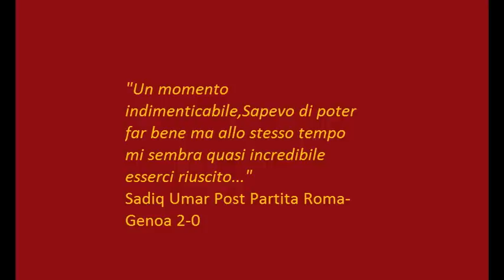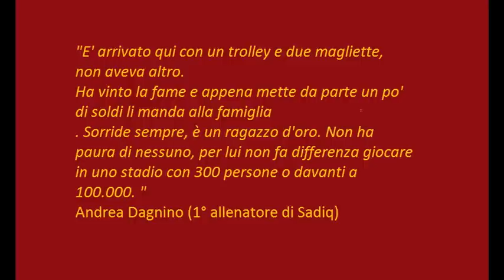Sadiq Umar (A.S Roma) "The Bomber" remix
Sadiq Umar,, young Roma football player compilation. Some goals from Sadiq Umar, A.S Roma forward.